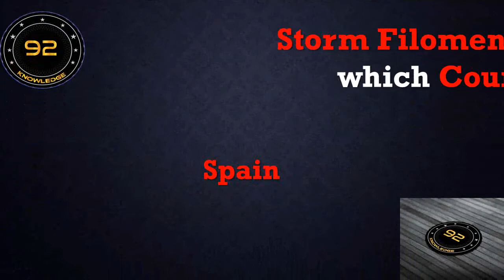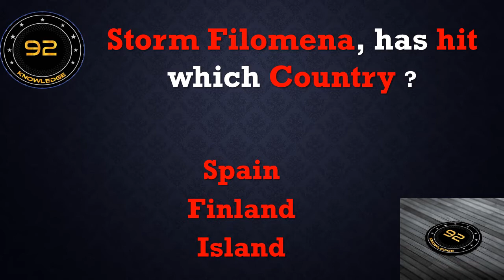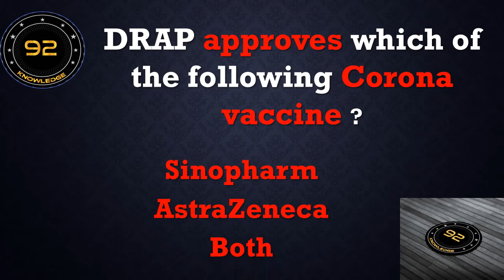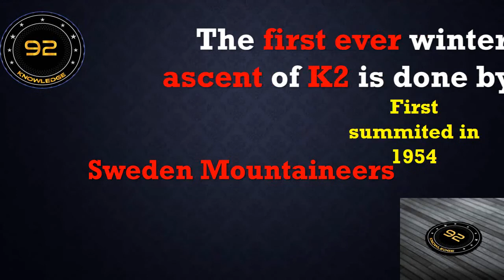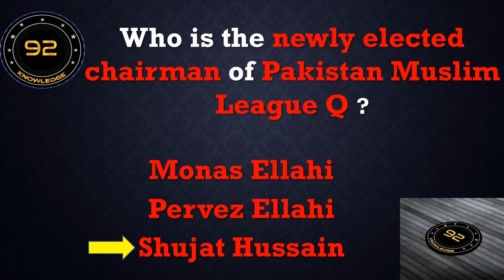23 JANUARY 2021 CURRENT AFFAIRS PAKISTAN AFFAIRS AND INTERNATIONAL AFFAIRS JAN 2021 WORLD AFFAIRS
MOST IMPORTANT CURRENT AFFAIRS OF PAKISTAN_INTERNATIONAL_AFFAIRS

THIS VIDEO WILL BE HELP FUL FOR ALL COMPETITIVE EXAMS OR JOBS EXAMS

CSS_PMS_FPSC_SPSC_KPSC_PPSC_AJKPSC_NTS_ETEA_PTS_CTS_OTS

VIDEOS FOR CURRENT AFFAIRS PREPARATION

VISIT TO LIKE MY FACEBOOK PAGE;

LEAVE YOUR VALUABLE COMMENT IN

THE BELOW COMMENT BOX

ANY SUGGESTIONS OR QUERIES ARE HIGHLY APPRECIATED